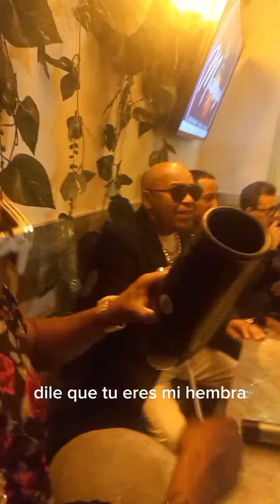Teodoro Reyes En Barcelona 2024